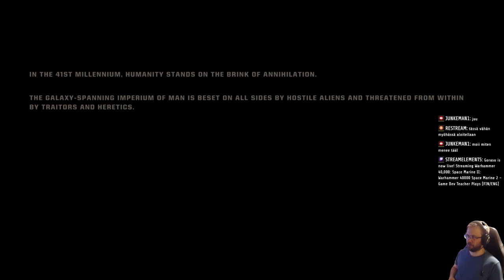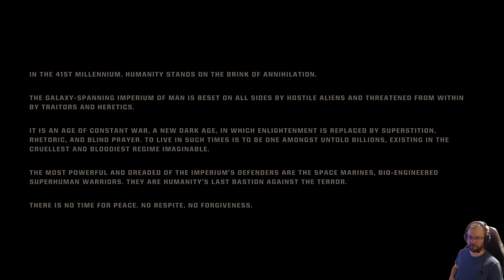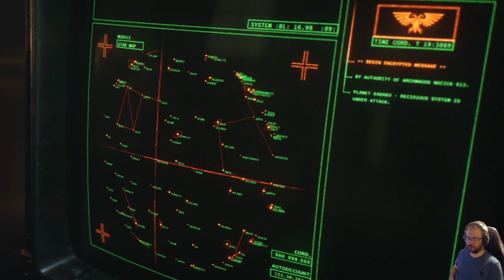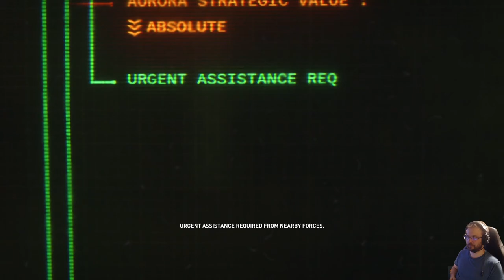Warhammer 40000 Space Marine 2, part 1: Deathwatch Blackshield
Warhammer 40,000: Space Marine II is a third-person shooter hack-n-slash video game developed by Saber Interactive and published by Focus Entertainment as a sequel to Warhammer 40,000: Space Marine (2011). The game follows the story of first game protagonist Titus, who has served 100 years in Deathwatch.